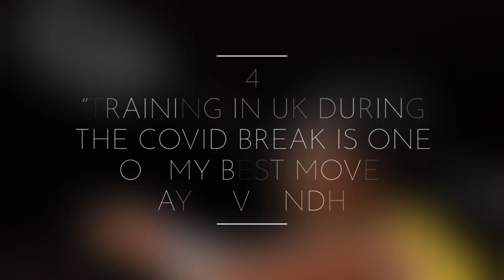World No 1 Tested Covid-19 Positive | Latest Badminton News | Top 5 Badminton News 2021 Episode 1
TOP 5 Latest NEWS AROUND THE WORLD IN BADMINTON | EPISODE 1

1. World no 1 kentomomota tested positive for covid19. Japan team withdrew.
2. Russia's World no 72 men doubles badminton player NikitaKhakimov banned for five years over
3. African badminton champion world no 105 Kate Foo Kune banned for 2 years
4. PVSindhu says “ training in UK during the covid break is one of my best move”
5. HSBC BWF WORLDTOURFINALS to be held in Thailand from January 27-31, 2021

The photos and videos used in this video belong to different channels.

1) This video does not have a negative impact on the revenue of the original video
2) This video is similar to a "movie trailer" and will only increase the demand of the original full match video